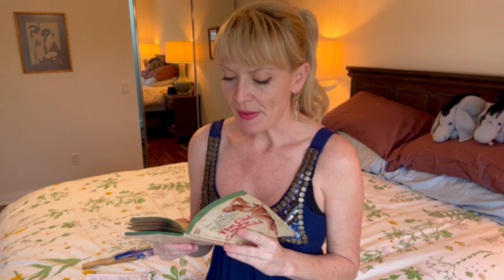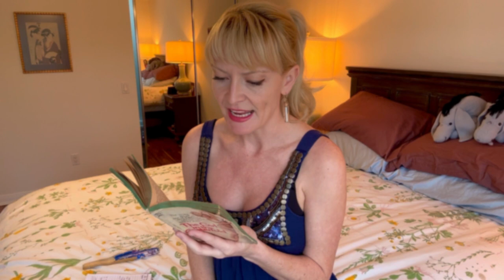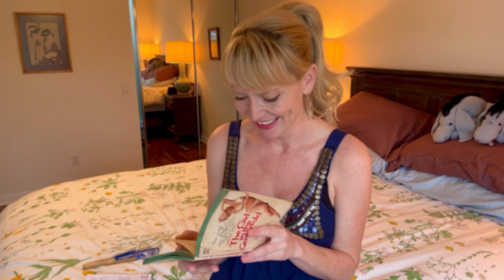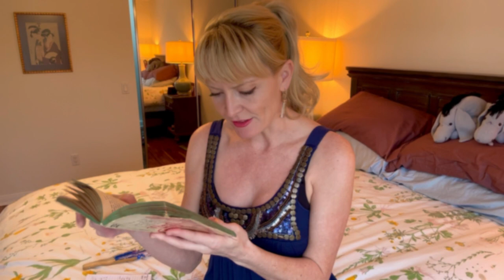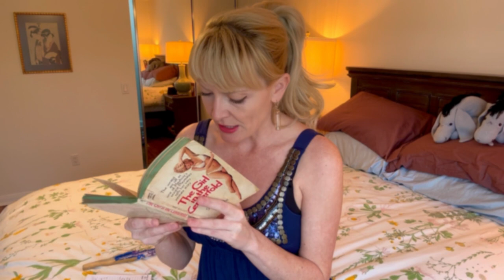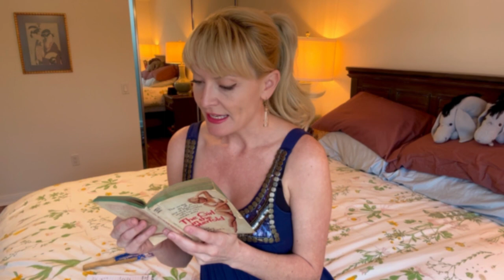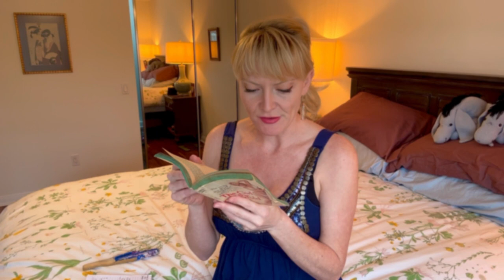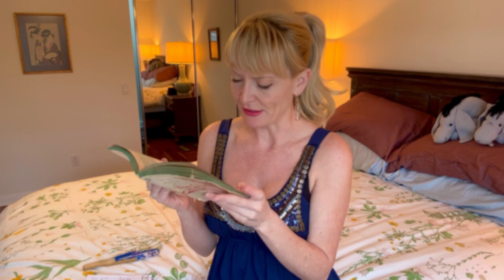📚 Oops Here’s part 7 😂 The Girl in the Centerfold book review